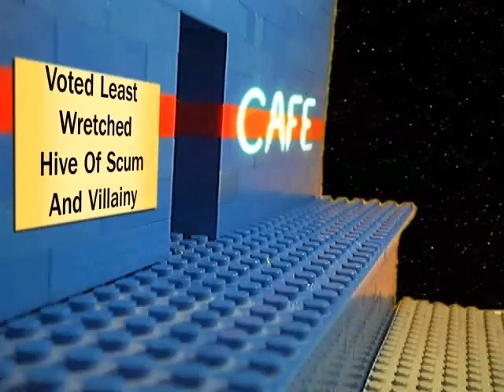Mission Space 2 (part 1)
I tried to get this video on youtube for the longest time, but the length was too long.  Finally, I just gave up and split it into two parts.

In 2006, this sequel won a few film festivals and was my best film at the time.  Its pretty much a parody on several sci-fi movies including starwars, star trek, 2001, etc.  Its the longest project I've ever worked on and took 9 months from idea to final product.

Please leave all comments on part 2